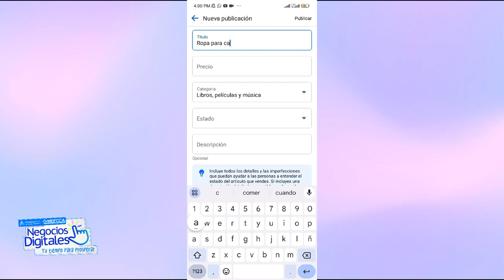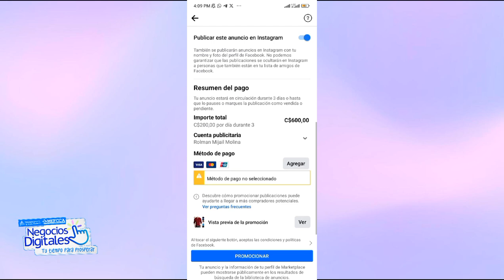Descubre el Poder del Marketplace de Facebook: Compra, Vende y Conecta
🛍💻 Hola emprendedores, Explora un mundo de oportunidades con el Marketplace de Facebook. Desde encontrar tesoros únicos hasta lanzar tu propia tienda, te guiaré en este viaje digital. ¡Compra, vende y conecta como nunca antes! 🌐👥